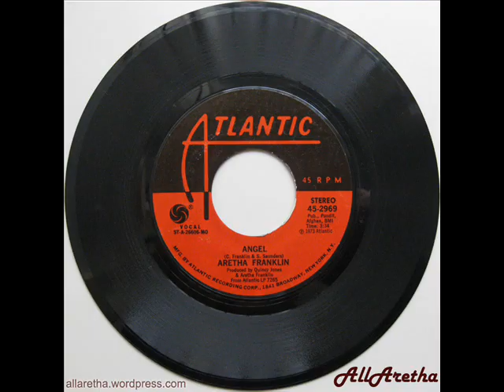Aretha Franklin - Angel / Sister From Texas - 7″ - 1973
Title: Angel / Sister From Texas
Label: Atlantic
Catalogue #: 45-2969
Format: 7″ -- 45 RPM
Year: 1973
Country: USA

A: Angel  [Carolyn Franklin, Sonny Saunders]
B: Sister From Texas  [Aretha Franklin]